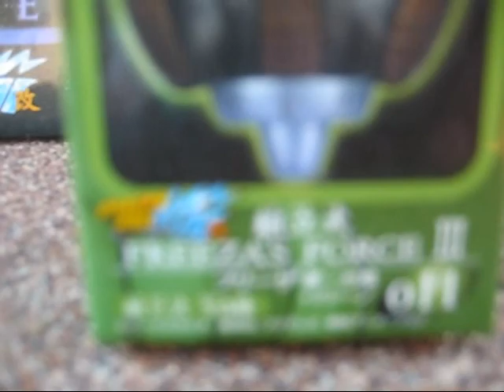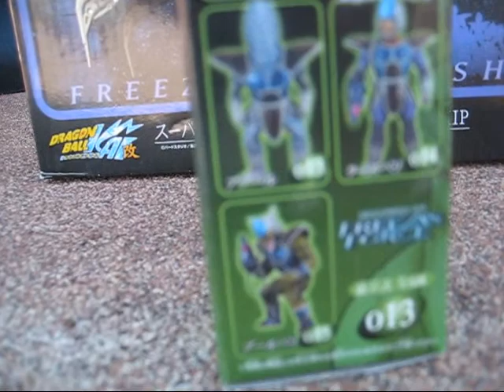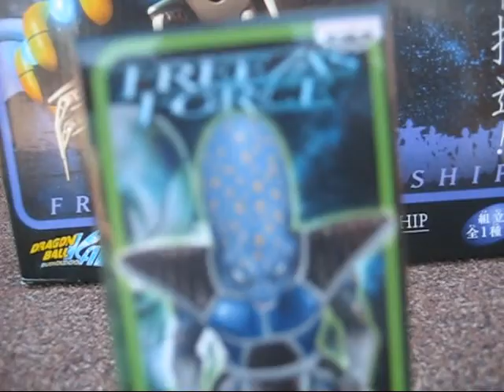DRAGON BALL KAI: FREEZA'S FORCE SET OF 11-15 BY BANPRESTO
VIDEO 74
I am back with more Dragon Ball KAI TOYS
and
I am here to share my Dragon Ball Collection to the world !!!

DRAGON BALL KAI:
FREEZA'S FORCE
SET OF 11-15
BY BANPRESTO

( i BEEN HAVING THIS SET FOR THE PAST 3 WEEKS
I AM GLAD I WILL SHOW THE ENTIRE COLLECTION)